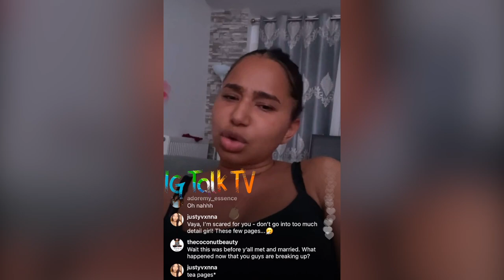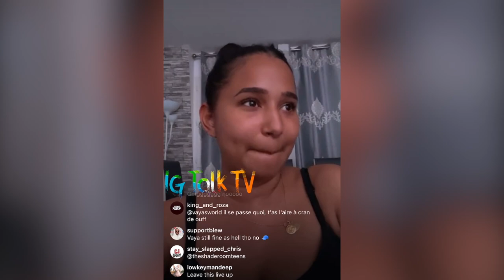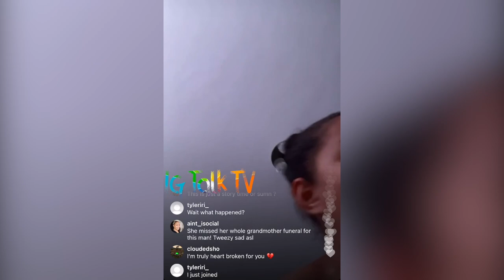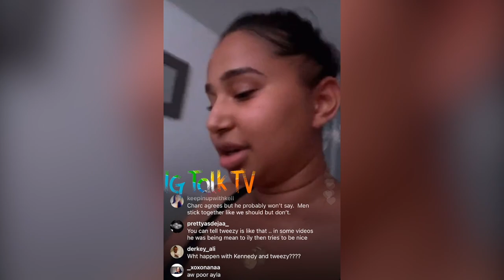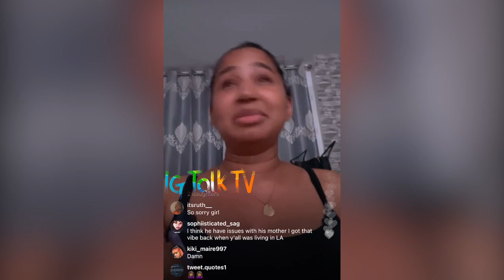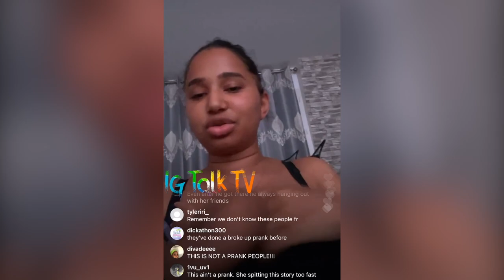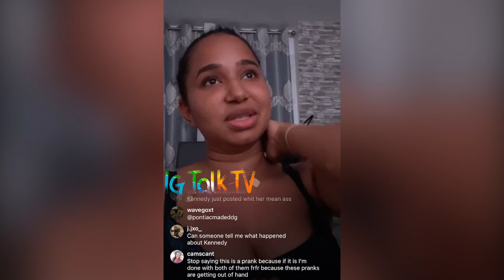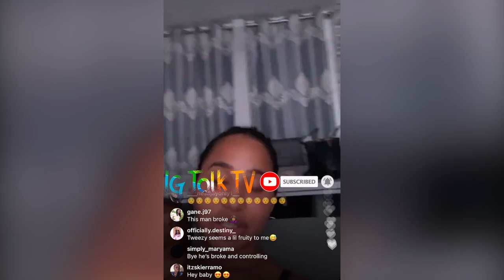Vaya TELLS ALL About Her & Tweezy's Marriage Involving Emotional Abuse (Allegedly) IG Talk TV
Vaya TELLS ALL About Her & Tweezy's Marriage Involving Emotional Abuse (Allegedly)

Instagram, Twitter & Facebook @igtalktv